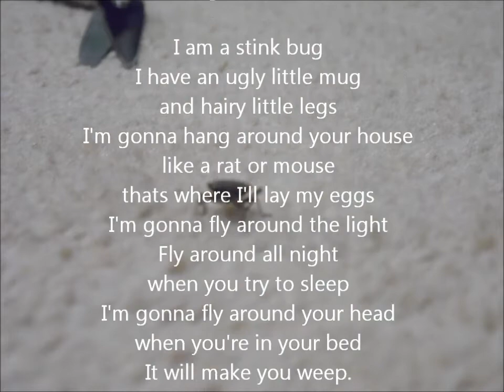The Stink Bug Song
This is the stink bug song I wrote because the bugs were bugging me and Lili. She does the sound effects and the Doowaps for the song as well as starring in the video with the stinky stink bug. :) No stink bugs were harmed in the making of this video.